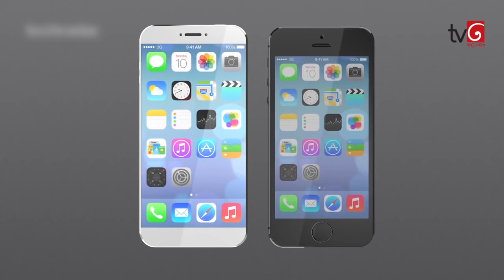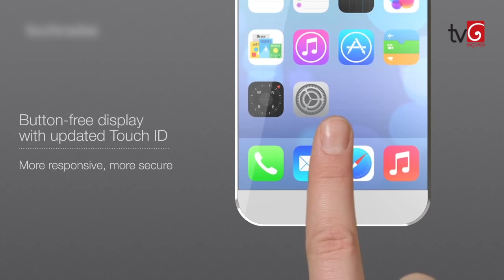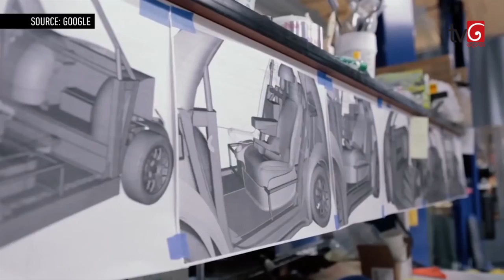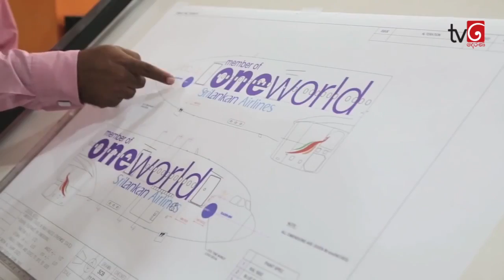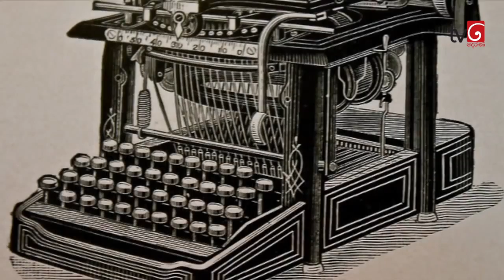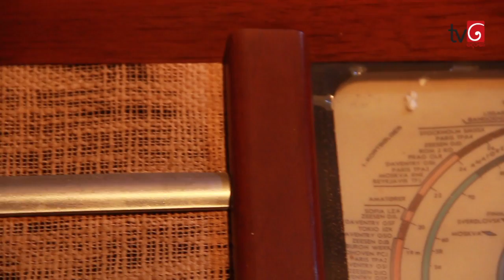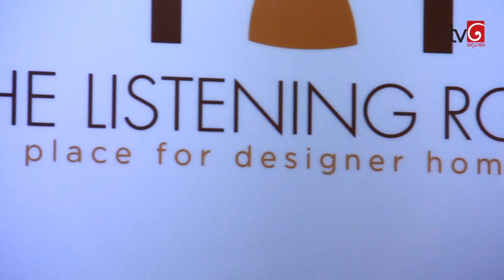Tech Guru Episode 03 - Tech in Sinhala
Tech Guru Episode 03 - Technology in Sinhala

iPhone 6 What to expect - 00:33
Google Self Driving Car - 03:05
Jaguar Land Rover - 05:56
AirPlane Painting - 07:27
Qwerty Keyboard - 12:01

Review of The Week: The Listening Room - 13:47

Directed, Edited & Script by Vimukthi Liyanage
Camera by Sanddun Muthukuda
Voiced by Dilan Senanayake
Special Thanks: Chatura Alwis & Shehan Madhawa